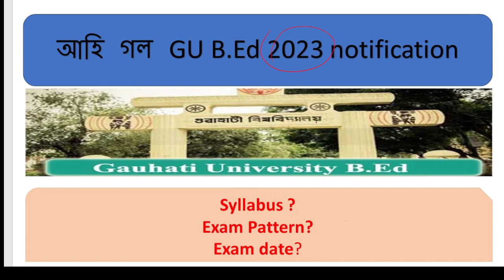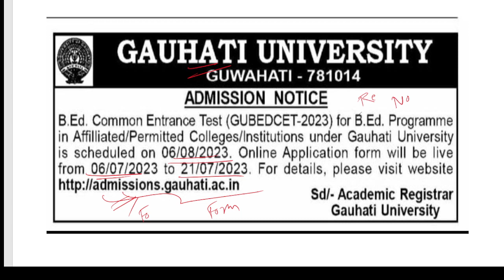Gauhati university B.ed entrance 2023 ll notification out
Dibrugarh University DUPGET Online Apply Full Process,DUPGET Entrance Test Examination,Dibrugarh University B.Ed Entrance Examination,How to Apply Online Common Entrance Test,